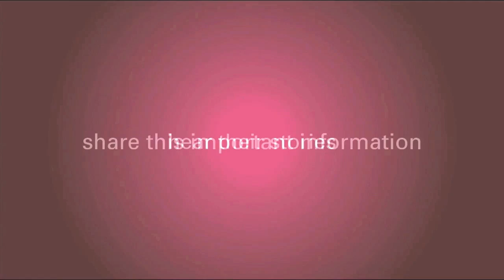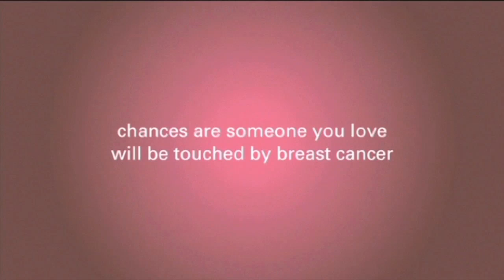Tamoxifen Therapy Duration After Breast Cancer Surgery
Discover how long tamoxifen is typically prescribed after breast cancer surgery. Dr. Margileth explains the research underpinning the treatment duration.